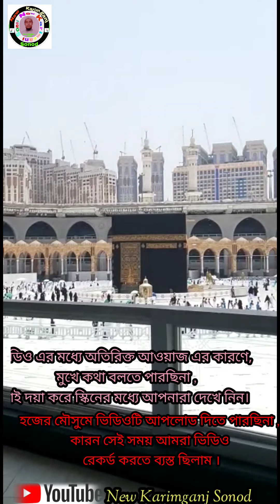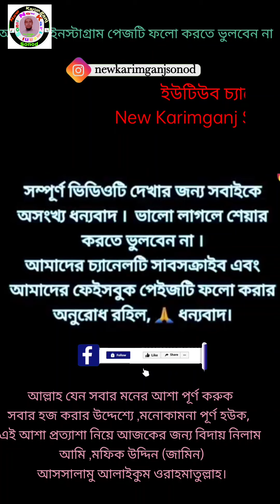ছাপা মারার জামারায় পাথর নিক্ষেপ// পবিত্র হজ করার দৃশ্য 2021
লাব্বাইক আল্লাহুম্মা লাব্বাইক,
 লাব্বাইকা লা শারিকা লাকা লাব্বাইক ,
ইন্নাল হামদা ওয়াননি'মাতা লাকা ওয়ালমুলক,
 লা শারিকা লাকা লাব্বাইক আল্লাহুম্মা লাব্বাইক ।

👉নিউ করিমগঞ্জ সনদ 👈
ইউটিউব চ্যানেলে আপনাদের সবাইকে স্বাগতম জানাচ্ছি।🌹🌻❤️

বন্ধুরা ,আমার প্রিয় মুরব্বিরা, প্রিয় দর্শক বৃন্দরা আমরা হজ্জের সময়ে ভিডিওটি আপলোড দিতে পারছিলাম না ,
আমাদের কাছে ভিডিও রেকর্ড করা ছিল
তাছাড়া হজ্জের সময় আমরা ভিডিও গুলো সংগ্রহ করতে ব্যস্ত ছিলাম ,
তাই আপলোড দিতে পারছিলাম না,
 সময়ের অসুবিধার কারণে ব্যস্ততার দরুন ভিডিওটি আপনাদেরকে উপহার দিতে কিছুটা বিলম্ব হয়েছে ।
তাই আমি এবং আমরা 6 থেকে 7 জন মানুষ দুঃখিত,
 কারণ আমাদের টিমে এখনো পর্যন্ত সাতজন লোক কাজ করছে
 এই সাতজন ,👉 New Karimganj Sonod 👈
                 👉 New Karimganj Multimedia

এবং ফেসবুক পেইজ
ইনস্টাগ্রামের কাজ করে থাকেন।

এই সাতজন এই সমস্ত উপরে দেওয়া ইউটিউব চ্যানেলে কাজ করে থাকেন ..
আমাদের ইউটিউব পরিবারের লোকজনরা ভারতের বাইরেও থাকেন।
 যাই হোক আপনাদের সবাইকে অসংখ্য অসংখ্য ধন্যবাদ ।
আমাদের ভিডিও গুলা দেখার জন্য।
 এবং আমাদের ফেসবুক ,👇পেইজ
         New Karimganj Sonod, ফলো করবেন,

 আর আপনারা যারা আমাদের,
 ইনস্টাগ্রাম পেজের বিষয়ে এখনও খবর পাননি মেহেরবানী🙏 করে ফলো ,👇করে নিবেন ,
             newkarimganjsonod
       এবং সবশেষে
আপনাদের দোয়া ও ভালোবাসা নিয়ে আজকের জন্য বিদায় নিলাম ,ধন্যবাদ আপনাদের সবাইকে।

l